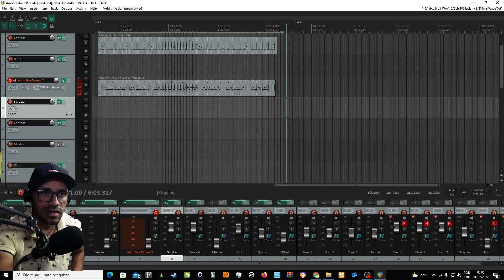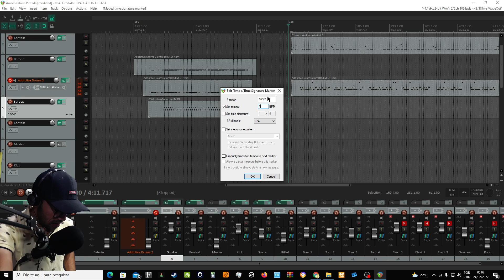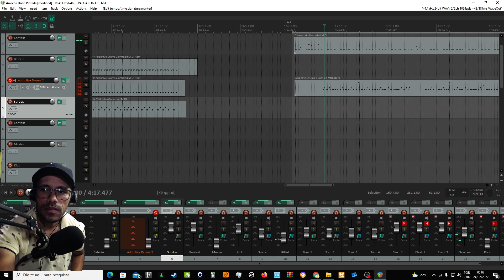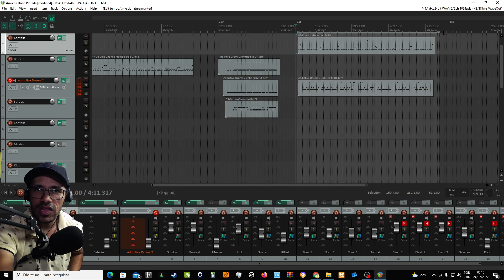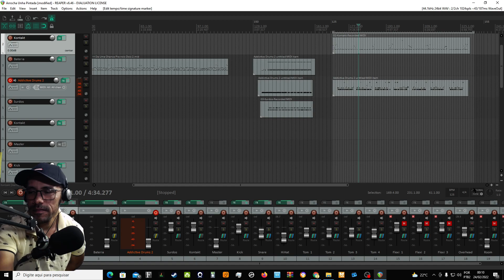Como Mudar O Andamento do Reaper Em Quaquer Compasso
Veja Como Mudar O Reaper Em Quaquer Compasso Nesse Video

Assita aqui o video do loop Estilo Unha Pintada e Baixe Gratis

Qual Loop Vc quer que eu Faça ?

Aqui no canal você pode ouvir também outros Loops como:
✔ Loop para forró
✔ Loop para reggae
✔ Loop axé
✔ Loop pagode
✔ Loop Samba
✔ E outros